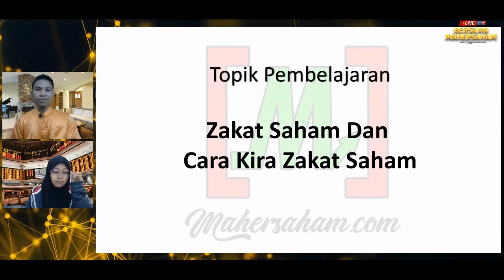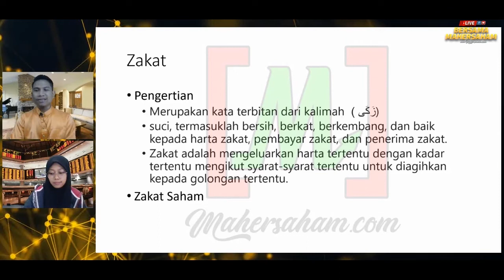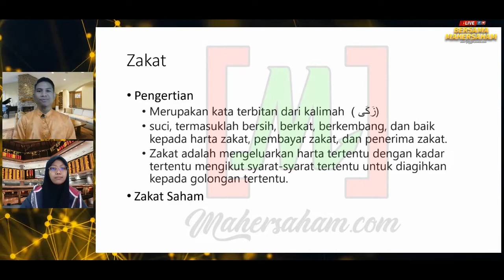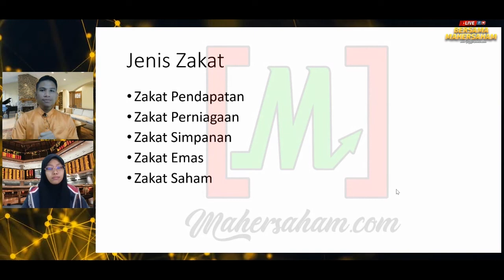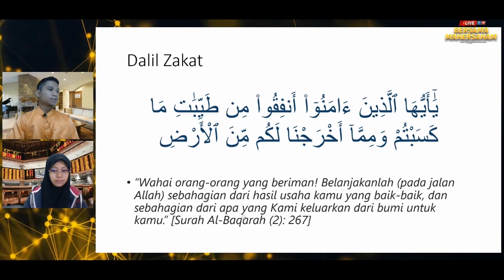Apa itu Zakat ? | Stock Market | Trading Strategy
Dalam video ini kami terangkan tentang  Apa itu Zakat?
Kalau anda faham komen “Saya faham”